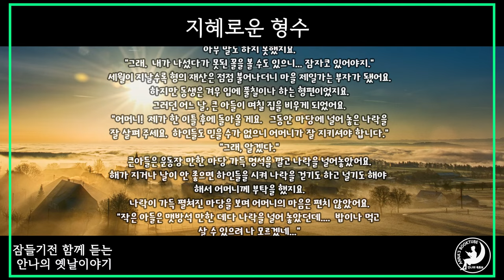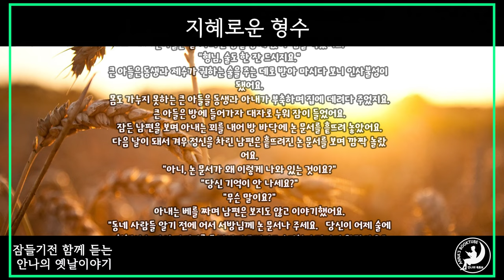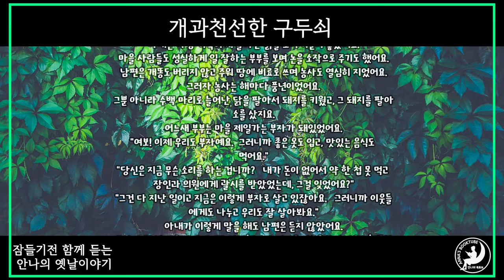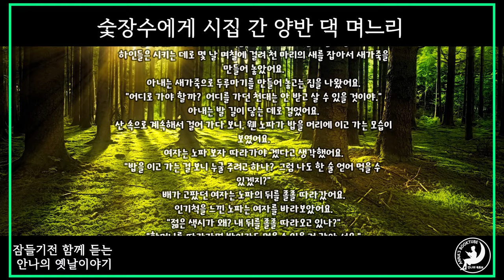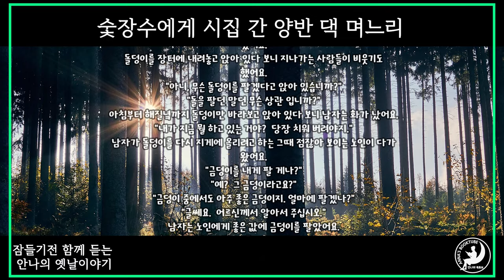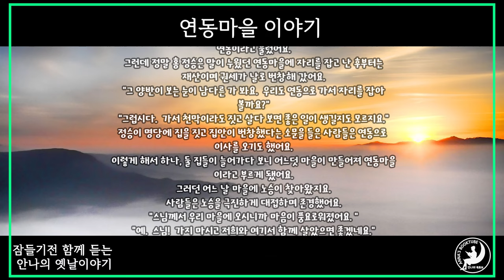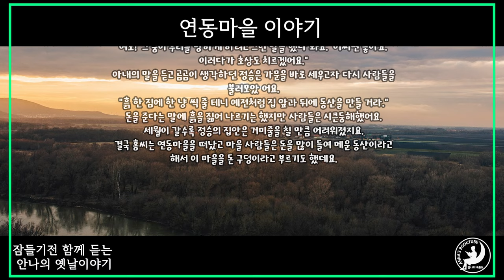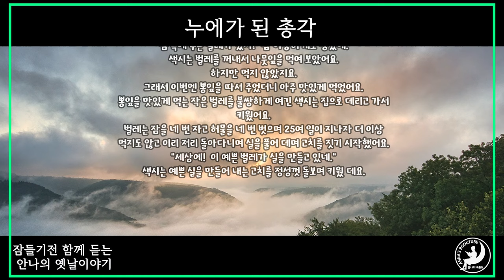잠들기전 함께 듣는 안나의 옛날 이야기 | 지혜로운 형수 외 4편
잠들기전 함께 듣는 안나의 옛날 이야기 | 지혜로운 형수 외 4편 - 50분

지혜로운 형수
구두쇠의 뉘우침
숯장수에게 시집 간 양반 댁 며느리
연동마을 이야기
누에가 된 총각